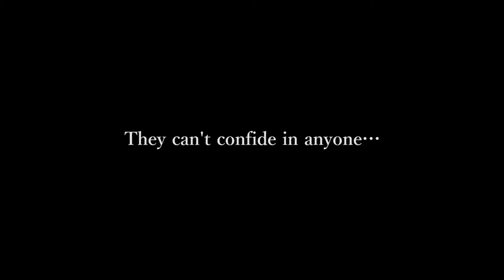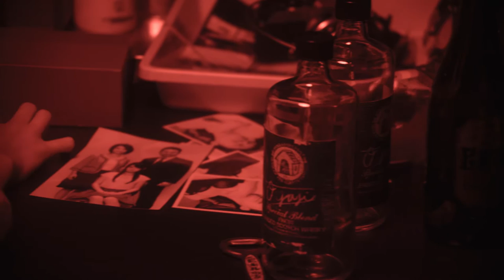Lost Serenade (2016) Trailer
---Story---
Kaori runs a small piano lesson studio by herself. This incident not only devastated her mentally and physically, but it also awakened her past abominable memory. Furthermore, Yuu was also exposed to sexual abuse from her father. Unable to confide in anyone about their injuries, Kaori and Yuu suffer in a bottomless loneliness alone. When these lost souls meet again, fate leads them to share their pain. Finally Kaori makes a decision to fulfill Yuu’s wishes…

---Introduction---
Human rights for sexual assault and child abuse victims are global concern that is not only in addressed in Japan but throughout the world. From his debut, Director Masato Ozawa has continued to create films which shine a light on these serious social issues. In his previous work “Remiges,” Ozawa expressed the struggles of a girl and a boy who have been victims of violence with a fresh perception and won “Best Picture Prize” at the 14th Jeonju International Film Festival. With his works Ozawa have quickly gathered acclaim as one of Japan’s up-and-coming director. For “Lost Serenade” Ozawa challenged to depict original sin and redemption through a direct approach towards sexual violence also known as the "soul murder." Starring rising stars, Nori Sato and Uwa Ishibashi who poured their heart and soul into their characters, actors who shared Ozawa’s passion in this theme, Yota Kawase, Asuka Kurosawa and Jun Miho also supported the film.

---Director Profile---
Ozawa’s second feature film, “Remiges” (Director / Writer / Editor) was nominated for the International Competition at the 14th Jeonju International Film Festival (South Korea), and won the "Best Picture Prize" award. “Remiges” was released in sixteen theaters across Japan and created a huge response. His first feature film “A Warm Ray of Light” (Director / Writer / Editor) was an official selection at the 14th Shanghai International Film Festival (China), one of the world's 10 largest film festivals. Ozawa continues to depict compelling social issues such as child abuse, dysfunctional family and young homeless as the center of his work.